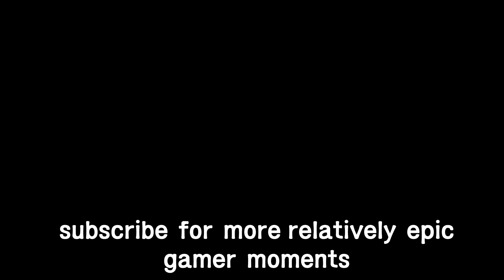Cuphead: King Dice 1 Attempt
I beat King Dice in 1 Attempt and put Jojo's Bizzare Adventure music over it.